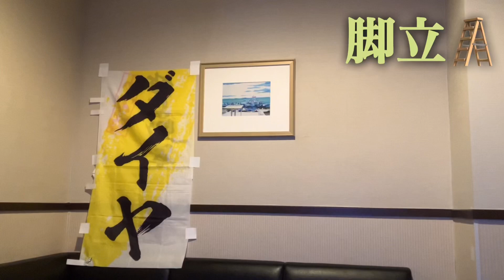脚立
広げてハシゴに出来るものもありますよね。